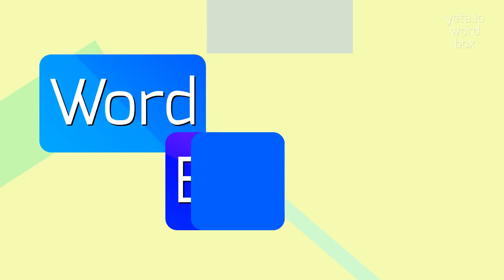BERAUSCHTE - HOW TO SAY BERAUSCHTE?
BERAUSCHTE - doing Berauschte correctly in 2023

How do you pronounce 'berauschte'?
What is the correct pronunciation of 'berauschte'?
Can you provide the phonetic transcription of 'berauschte'?
How do native speakers pronounce 'berauschte'?
What is the pronunciation guide for 'berauschte'?
BERAUSCHTE Meaning And Definition:
Berauschte is the past participle form of the German verb 'berauschen', which means to intoxicate or to exhilarate.
It can be used to describe a state of being under the influence of alcohol, drugs, or any other intoxicating substance.
BERAUSCHTE Pronunciation:
To pronounce 'berauschte', break it down into syllables as be-rausch-te.
The 'eu' is pronounced like 'oy' in the English word 'boy'.
The 'ch' sound is similar to the 'ch' in the Scottish word 'loch'.
The 'te' is pronounced like 'tuh'.
So, the correct pronunciation is be-roysh-te.
Use BERAUSCHTE In Your Speech:
1. After consuming several glasses of wine, she felt berauschte and started dancing wildly
2. The police arrested him for driving while berauschte
3. He ended up in the hospital after a night of berauschte partying
Please answer in comments for the most popular BERAUSCHTE questions:
1. What are the potential dangers of getting berauschte?
2. How does berauschte affect a person's cognitive abilities?
3. Is it legal to drive while berauschte?
4. What are some signs that someone may be berauschte?
5. How can society address the issue of berauschte behavior?